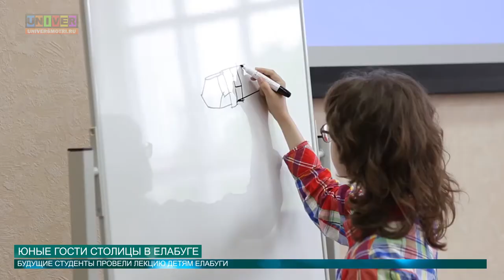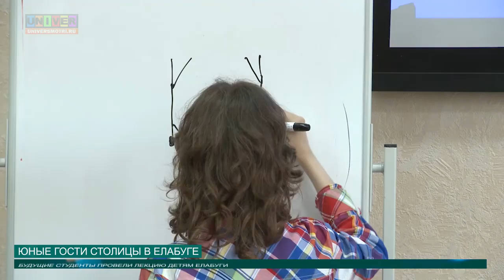ЮНЫЕ ГОСТИ СТОЛИЦЫ В ЕЛАБУГЕ от 24.05.2016